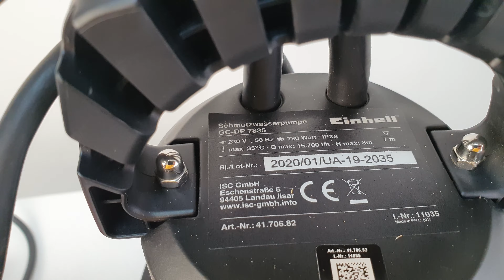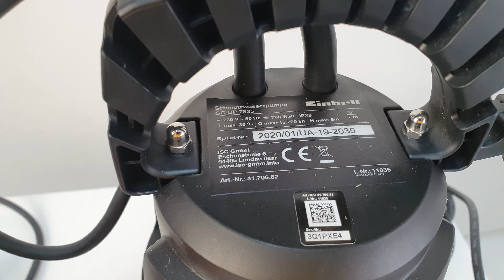Насос einhell GC-DP 3730 и einhell GC-DP 7835! Какой выбрать?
Сравнение. Насос einhell GC-DP 3730 и  einhell  GC-DP 7835! Какой выбрать -